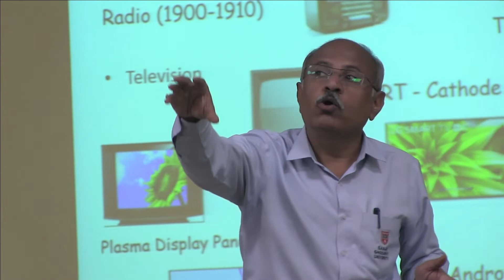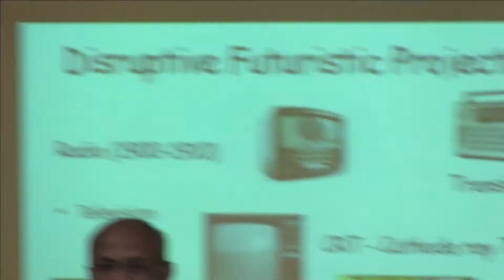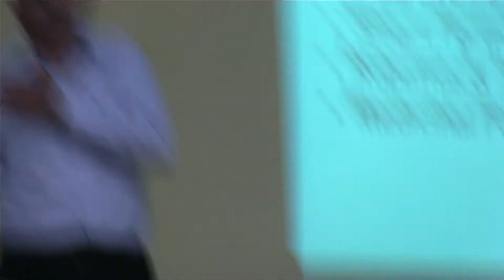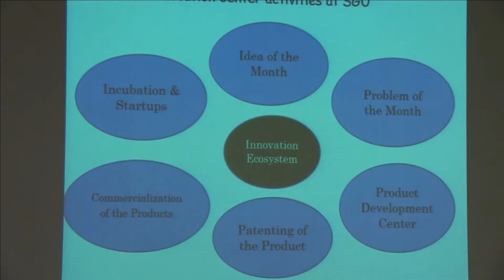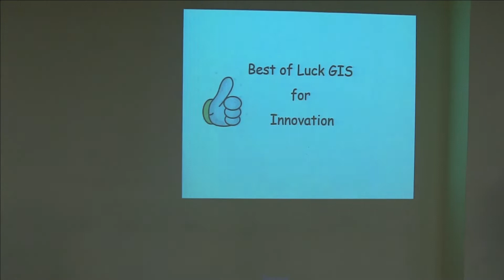School Innovation Council - Activity - Motivational Speech by Dr. V. V. Kulkarni